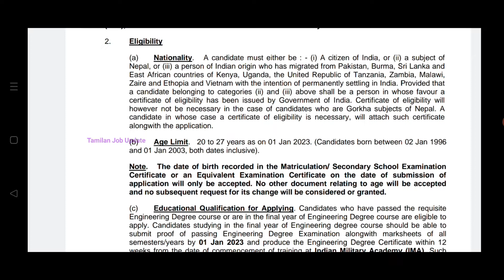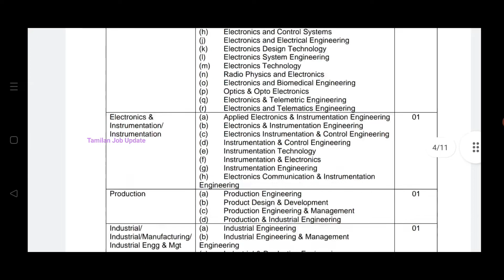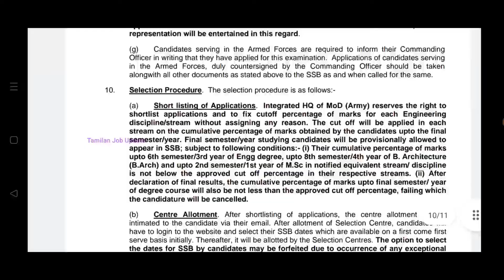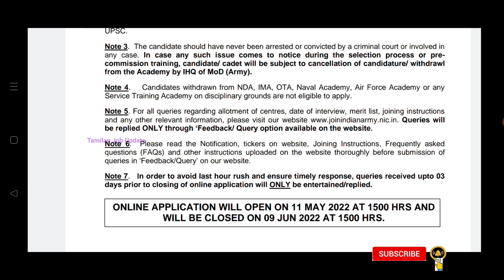மத்திய அரசு துறை நிரந்தர வேலை//சம்பளம்-56100//தேர்வு இல்லை//TAMIL..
மத்திய அரசு துறை நிரந்தர வேலை..